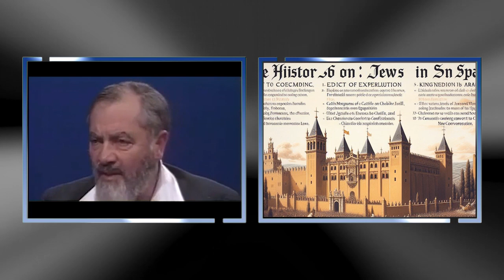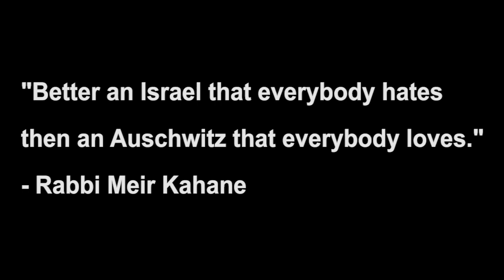Meir Kahane's Legacy -Terrorist or Hero?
Kahane was born in the US on August 1, 1932. Regrettably, he was killed by an Arab terrorist in NYC on November 5, 1990. He founded the Jewish Defense League in 1968. Its members would go to marginal neighbourhoods and, while carrying tire irons, chains and baseball bats, escorting elderly Jews to and from the synagogue on Shabbat and on Jewish holidays to make sure they were not assaulted by thugs who preyed upon the elderly Jews. Under Kahane's leadership, the Jewish Defense League was in the forefront of civil disobedience aimed at the Soviet Union's oppression of the Jewish people. Kahane was denounced as a "militant" by the conventional leaders of the American Jewish establishment and the FBI was obsessed with Kahane and made a practice of surveilling him.
Rabbi Meir Kahane is the most controversial American Jewish leader in history ousted by America and most of the Jews especially of Ashkenazi origin.

Kahane believed the Jews should be like any other people not ridden by guilt not afraid to defend themself. Guilt is an illness after living for thousands of years in the galut not having a state of our own being persecuted and we have become the battered wives of the world we blame ourselves when people do not like us. He advocated for the expulsion of Arabs from Israel, arguing that coexistence between Jews and Arabs was untenable.
In 1988, as Kahane and Kach were gaining in popularity among the Israel people, the Israeli government banned him from the Knesset and outlawed Kach as "racist".